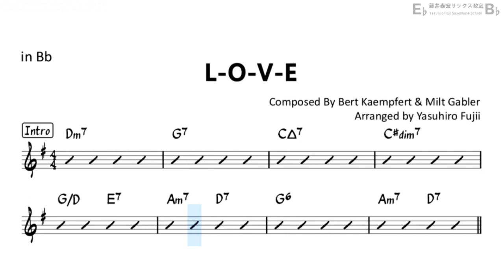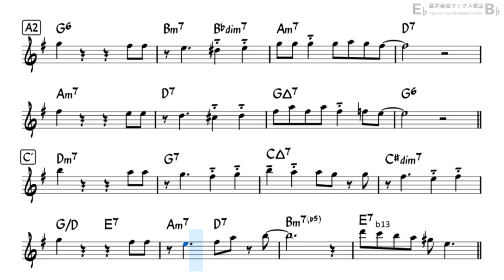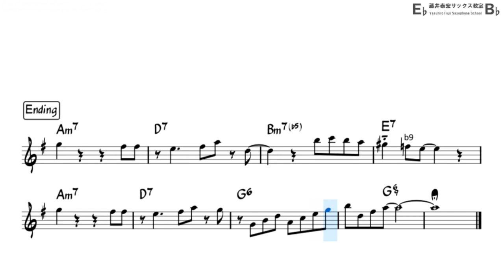L-O-V-E - Backing Track with Sheet Music for Tenor Sax